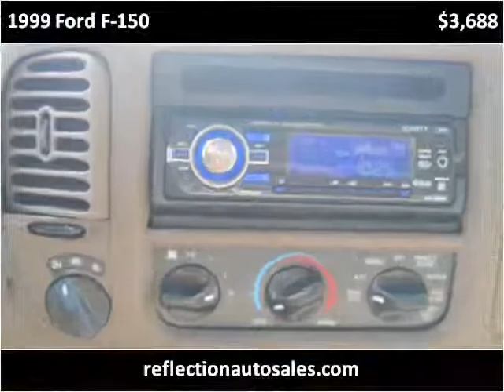1999 Ford F-150 Used Cars Oakdale MN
This 1999 Ford F-150 is available from Reflection Auto Sales.